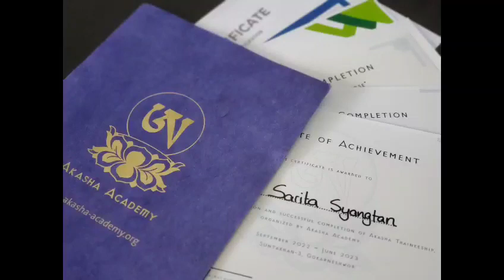Akasha Traineeship Graduation & Welcome Ceremony 21.9 2023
The Akasha Traineeship is a 10-month orientation program to empower and educate young women in Nepal. The program enable the students with practical knowledge about health, societal and environmental topics.

The aim of Akasha Traineeship is to give job orientation, to provide a safe space to learn and to encourage the young women to become change-makers in their communities. What is unique about the program is that the students learn to understand the interdependence between health environment and how their actions have an effect on others and vice versa, as the program is based on Universal Ethics.

The program started in 2021 and now its second year has just ended.
The graduation ceremony for the 2nd cohort was held 21st of September 2023 at Akasha Academy Suntakhan where we also welcomed the new students for 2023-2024.

We are looking forward to seeing how the graduates and the new students will contribute to positive change in the communities in aspects of education, health, environment, and community engagement.